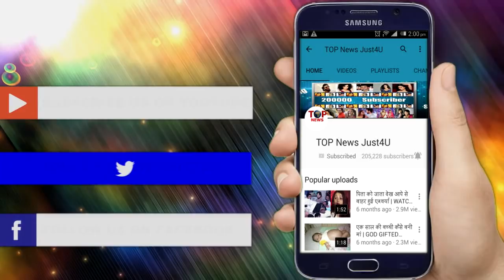BIG BOSS 11: CONFIRMED! SALMAN DECLARES NO EVICTION THIS WEEK || COLORS